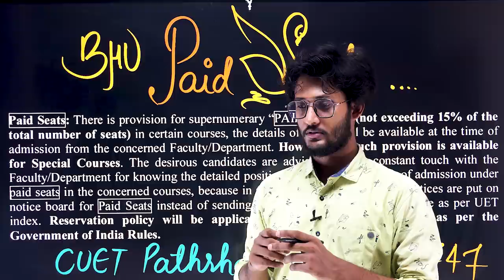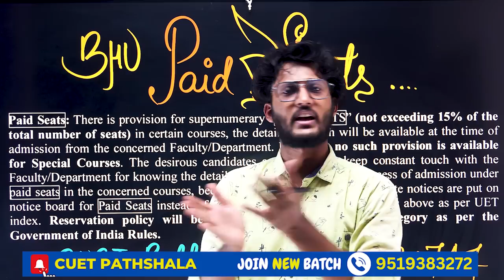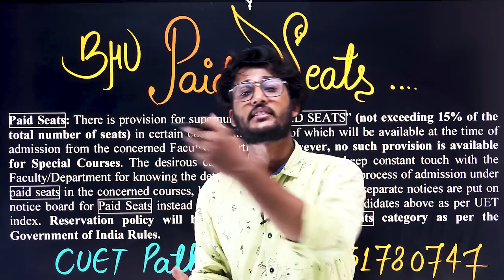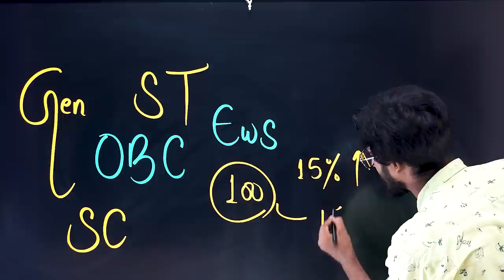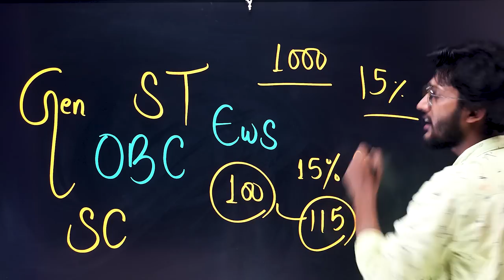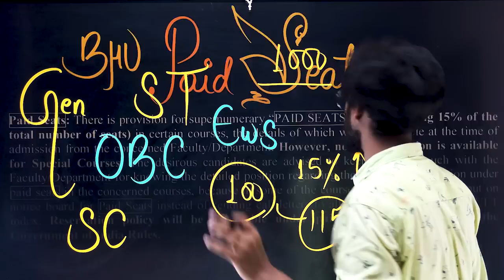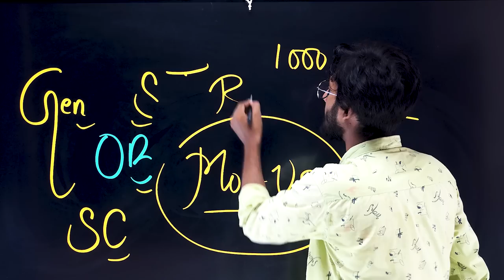CUET 2023 - कम Marks आने पर भी होगा Admission 🔥 BHU Paid Seats में हुआ बड़ा बदलाव By neersir